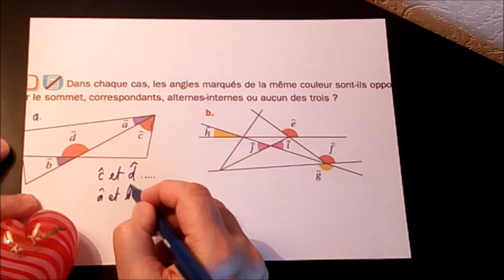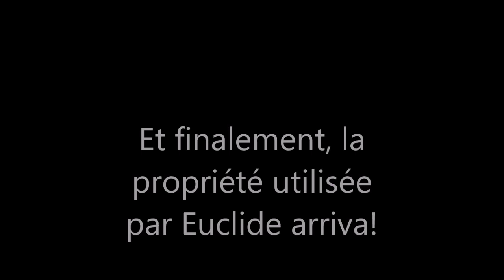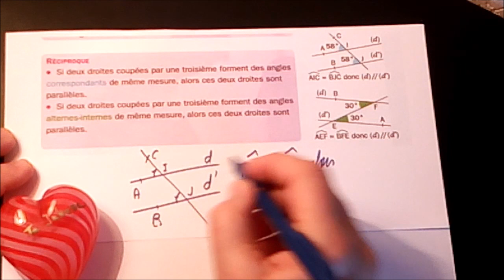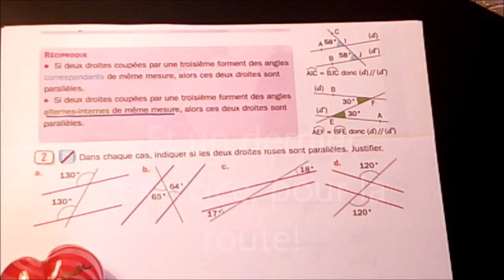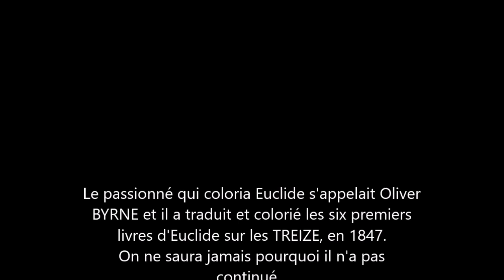370. 5e-Cours-Euclide et ses angles alternes-internes